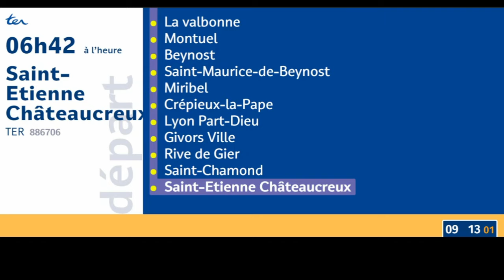Annonce de départ ter n°886706 à destination de Saint-Étienne Châteaucreux